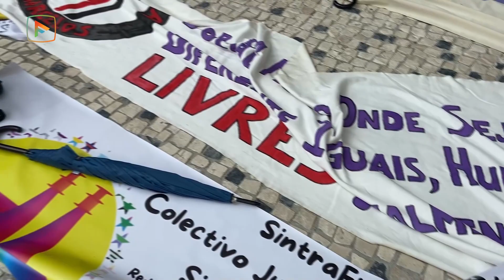Comunidade LGBT saiu à rua em Famalicão para reivindicar “direitos iguais”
A comunidade LGBT voltou a manifestar-se pelas ruas da cidade de Famalicão. A II Marcha do Orgulho reuniu cerca de meia centena de participantes, numa organização do movimento Humanamente, a que se associaram outras organizações de defesa dos direitos LGBT.